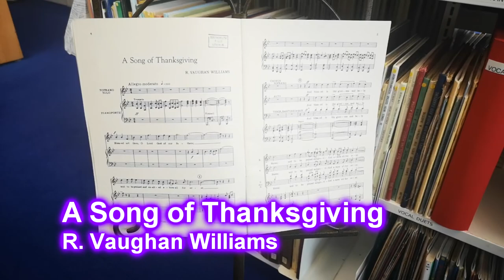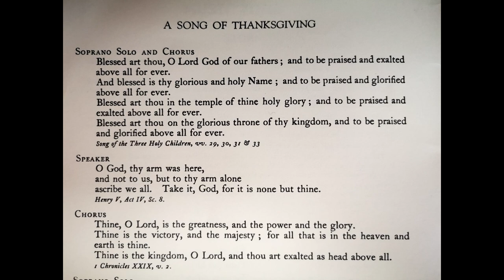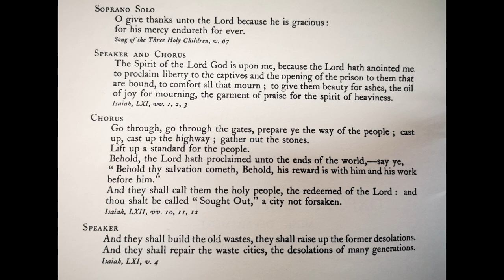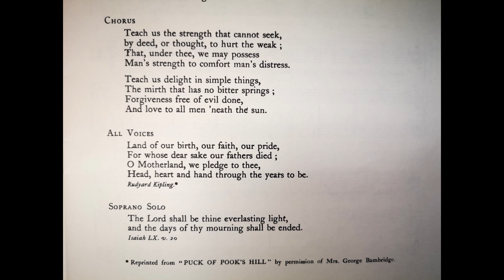'A Song of Thanksgiving' by R. Vaughan Williams - A reading.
'Thanksgiving for Victory' (later renamed 'Song of Thanksgiving') was composed to mark the end of the Second World War by R Vaughan Williams. It was Broadcast by the BBC on 15th August 1945. In this video, Michael from Bournemouth Heritage Library reads us the words to mark VJ day anniversary.

Special thanks to The Vaughan Williams Society and the Vaughan Williams Charitable trust for allowing us to quote the text in this video.